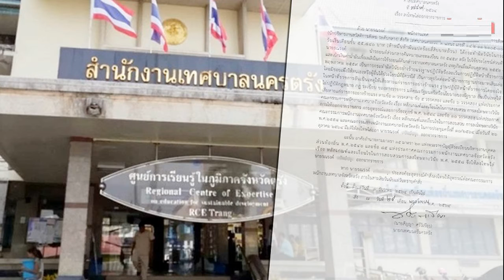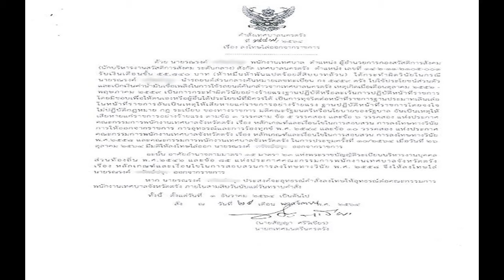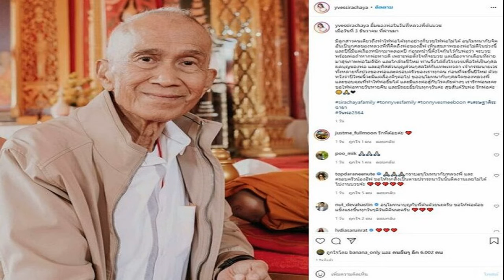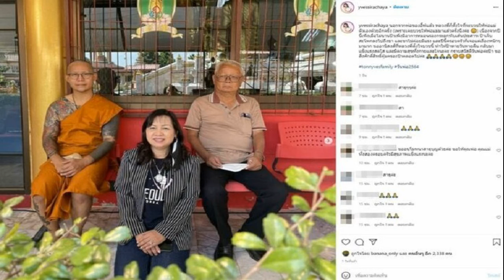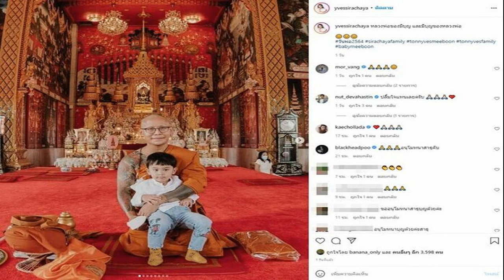ไล่ออกแล้ว! ผอ กองสวัสดิการสังคม ทน ตรัง ปมใช้รถหลวง เบิกค่าน้ำมัน Cham Pha thai